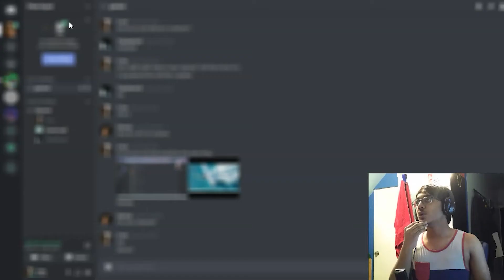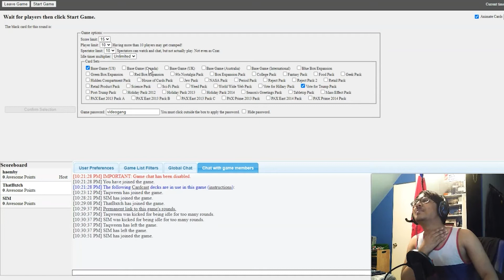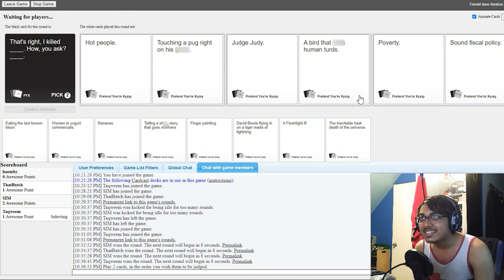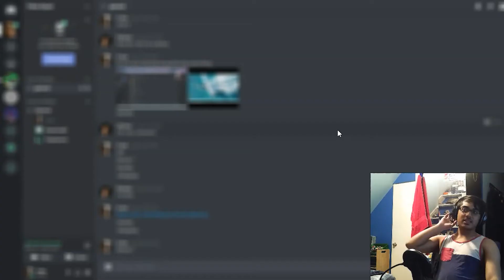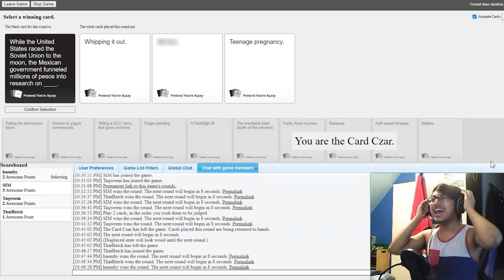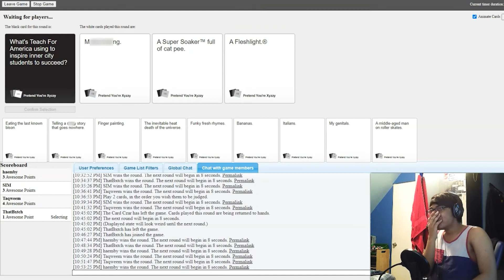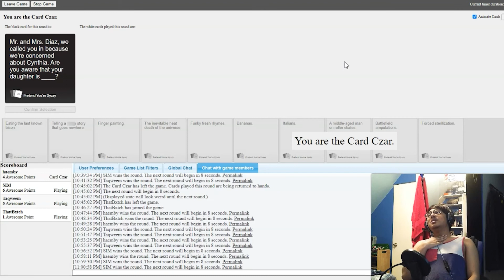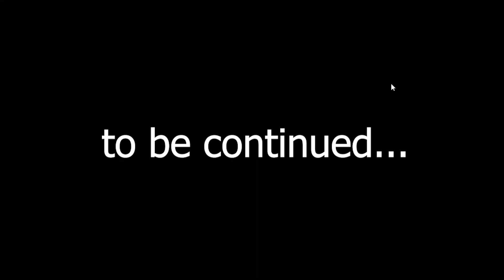Shady Websites, Poor WiFi & Offensive Humor | Cards Against Humanity Online w/Friends! (1/2)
dont tell my parents I-

Find TaqweemUH on almost any platform, including spotify and apple music for his new EP, "Brown N' Proud"

BYE-BYEE!